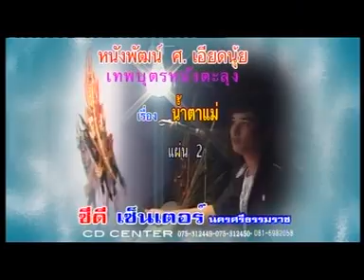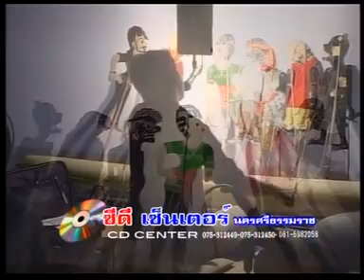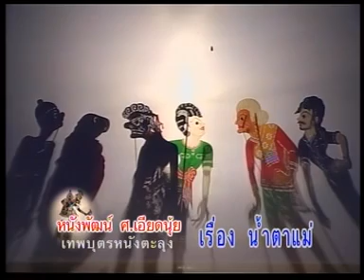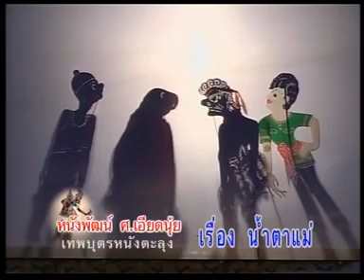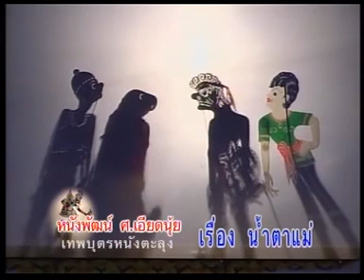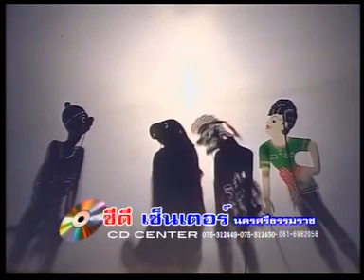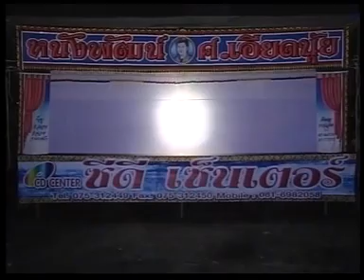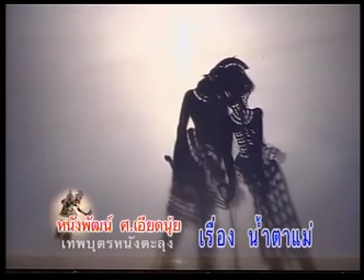หนังพัฒน์น้อย ศ เอียดนุ้ย เรื่องน้ำตาแม่ แผ่นที่ 2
หนังพัฒน์น้อย ศ.เอียดนุ้ย ฉายาเทพบุตรหนังตะลุง เป็นชาวจังหวัดนครศรีธรรมราช อยู่ที่ หมู่ที่2 ตำบลละอาย อำเภอฉวาง จังหวัดนครศรีธรรมราช กำลังศึกษาอยู่ที่ ม.ราชภัฎสุราษฎร์ธานี สาขานิติศาสตร์ถือว่าเป็นคนหนุ่มไฟแรง และตั้งใจอนุรักษ์ศิลป วัฒนธรรมพื้นบ้านของชาวปักษ์ใต้ สนใจติดต่องาน โทร..090-1737551